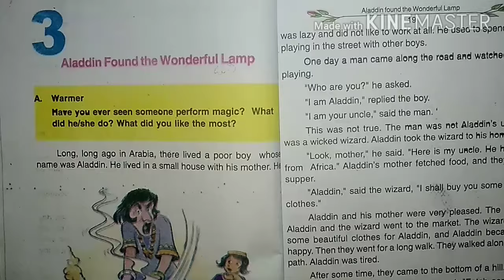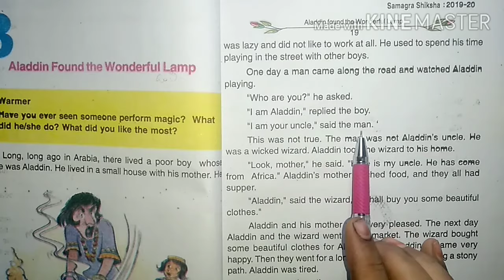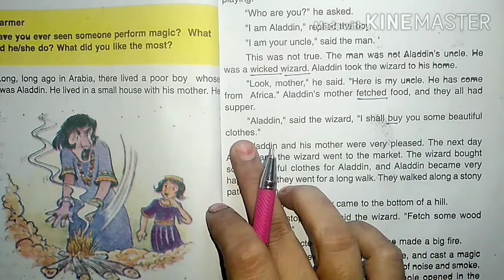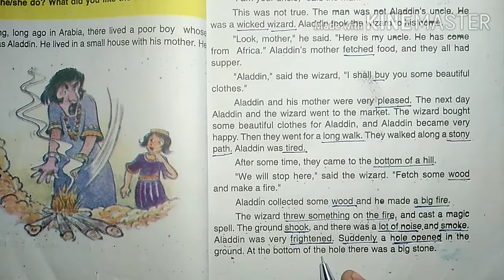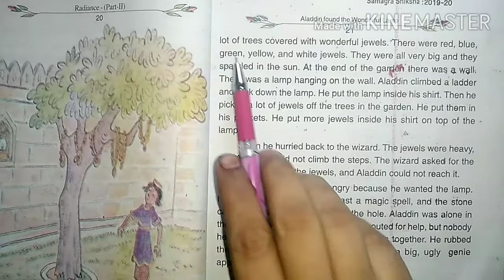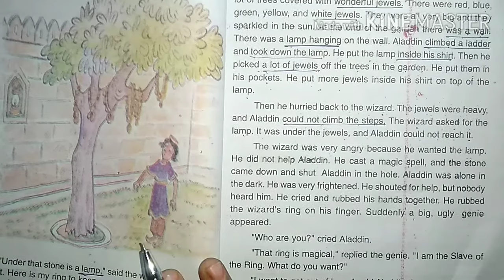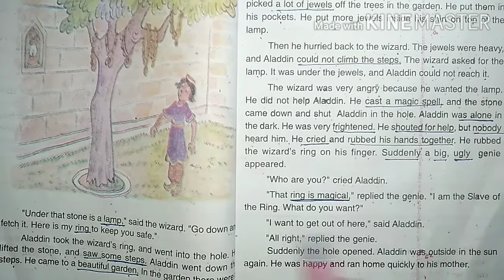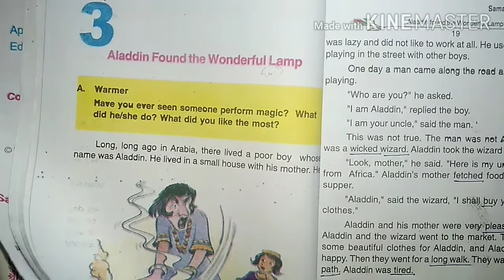Bihar board..class 7...radiance...Aladdin Found The Wonderful Lamp...English..Chapter 3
Bihar board class 7 English Radiance chapter 3 Aladdin found the wonderful lamp.
Class 7 bihar board English Radiance chater 3 Aladdin found the wonderful lamp...english to hindi meaning.